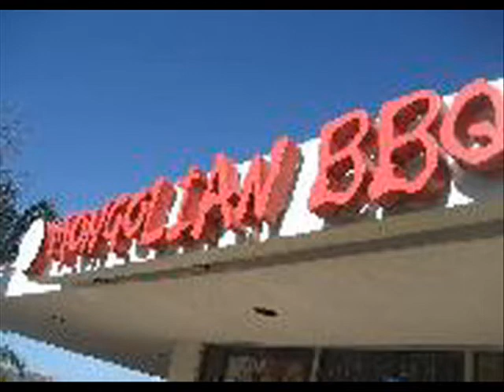Music - Mongolian Barbeque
jim n' jimmy enjoyed their visit to a Mongolian BBQ so much they did a song about the experience.